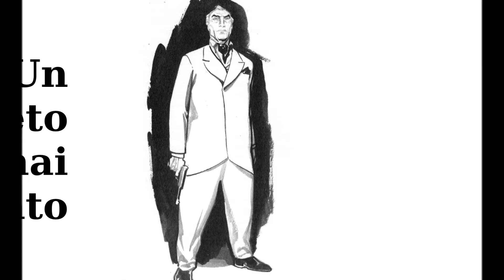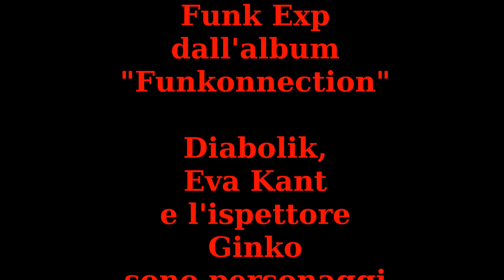Diabolik - La lunga notte (booktrailer)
DIABOLIK - LA LUNGA NOTTE, romanzo di Andrea Carlo Cappi (Il Cerchio Giallo). Su IBS: White Edition Black Edition Disponibile in ebook da Dbooks.it su tutti gli store online. Musica di Signor Wolf Funk Exp.